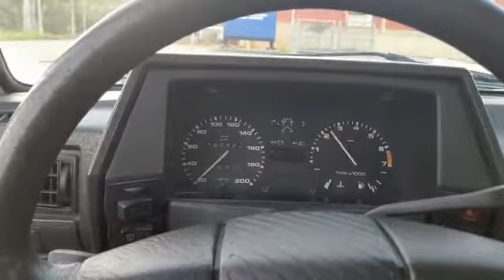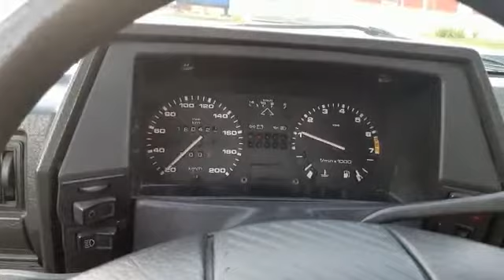Parati Surf preparada - aprecie com moderação!